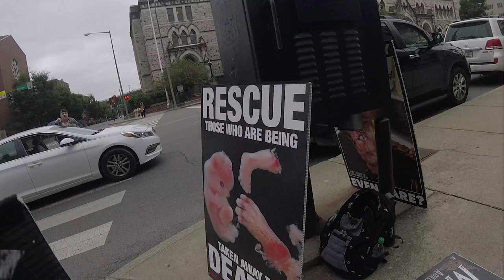Hume Fogg High School Woman threatens to knock out my teeth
This woman like I said hates God because of how she was treated as a kid. I wish I would of been kinder to her myself.